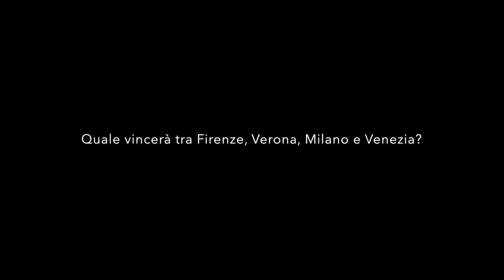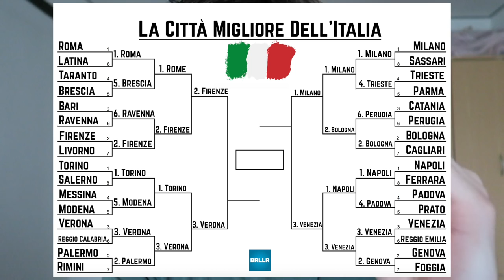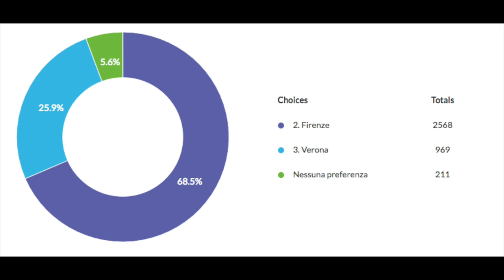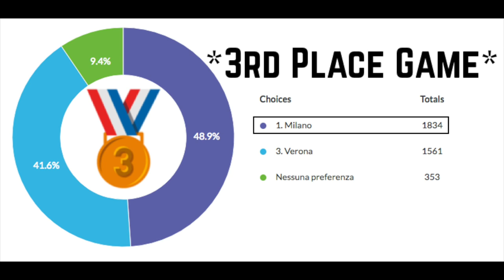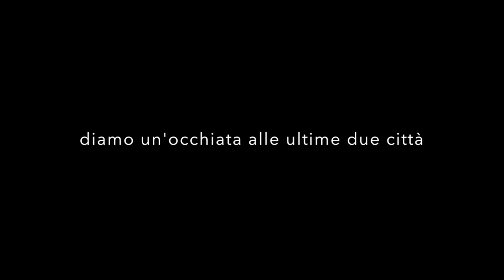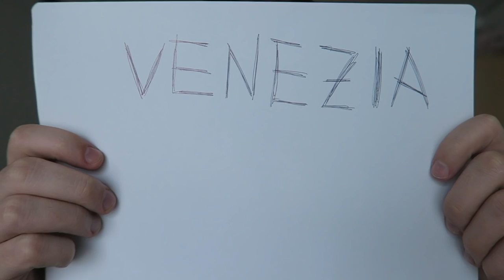Le Finali: Qual è la città migliore d'Italia?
Dopo un torneo di 32 città, rimane una sola città...

Grazie ai miei Patron - Nadia Santomaggio, Rosalind Resnick --- (GRAZIE!)